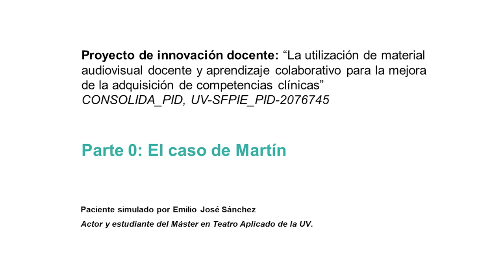Part 0: Martin's case (Spanish audio and English subtitles)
This video with audio in Spanish and subtitles in English is associated with the teaching innovation project "The use of audiovisual teaching material and collaborative learning to improve the acquisition of clinical skills" (CONSOLIDA_PID, UV-SFPIE_PID-2076745). In this video, the actor and student of the Master in Applied Theatre of the UV, Emilio José Sánchez, performs the simulation of the patient called Martín.